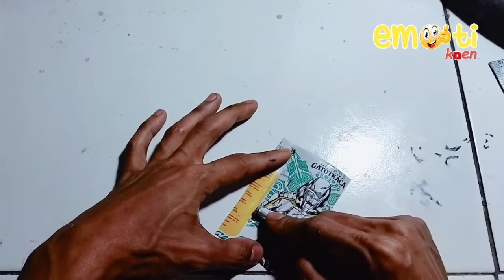Cara membuat gantungan kunci huruf timbul dari kaleng bekas √ide usaha rumahan jangka panjang√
Pada vidio ini emoti koen menayangkan tutorial membuat gantungan kunci keren yaitu gantungan kunci huruf timbul dari kaleng bekas.

Cara ini juga dapat digunakan untuk membuat kaligrafi lukisan klasik dan juga hiasan dinding buat yang memiliki bakat bidang tersebut, dapat disebut juga seni kaleng bekas ini memiliki prospek usaha rumahan jangka panjang dan berkelanjutan.

Seni kaleng bekas ini dari bahan bekas nol rupiah

00:00 Intro
00:50 mulai pengkerjaan
01:58 Mengukir huruf
02:55 Membentuk huruf N
03:32 Mempertegas huruf timbul
04:20 Membuat efek begron